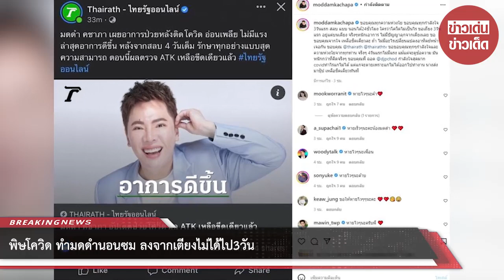พิษโควิด! ทำ “มดดำ” นอนซม ลงจากเตียงไม่ได้ไป 3 วัน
มดดำ คชาภา อัปเดตอาการ หลังออกมาโพสต์ข้อความแจ้งข่าวติดเชื้อโควิด 19 เผย ช่วงแรกหนักเอาการ ตอนนี้ตรวจ ATK เหลือขีดเดียวแล้ว

" ขอบคุณทุกความห่วงใย ขอบคุณทุกกำลังใจ 3 วันแรก สลบแบบนอนได้ 24 ชั่วโมง ใครว่าโควิดไม่เป็นไร ขอเถียง 3 วันแรก อยู่แต่บนเตียง จริงๆหนักเอาการ ไม่มีปัญญาลุกจากเตียงเลย ขอขอบคุณจากใจ เหลือขีดเดียวละ ถ้าไม่มีอะไรเปลี่ยนแปลงอาทิตย์หน้าเจอกัน

ขอบคุณ @thairath @thairathtv ขอขอบคุณทุกๆกำลังใจและความห่วงใยจากทุกท่าน จริงๆ 4 วันแรกไม่มีแรง แม้แต่จะดูข้อความ มันหนักกว่าที่คิดจริงๆ ขอบคุณพี่ฉอด @djpchod กำลังใจสุดมาก covid ทำไรแกไม่ได้ แต่แกจะตายเพราะแกไม่ได้ออกไปทำงาน นางส่งมาปุ๊ป เหลือขีดเดียวทันที"